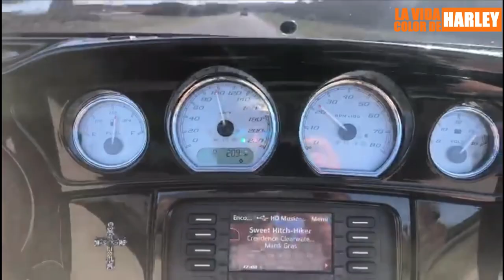Por Rutas Charrúas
Una selección de imágenes de nuestras salidas por las rutas del Uruguay.
Los videos son de Miguel Coronel.